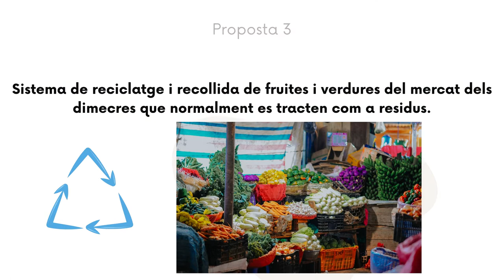ApS i Servei Comunitari Ambiental - IES Trinitat Nova - Propostes Residus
Aquest video és part del treball que ha realitzat l'alumnat de 4rt d'ESO de l'escola IES Trinitat Nova sota el projecte ApS i Servei Comunitari Ambiental liderat per Ecoserveis i que compta amb el suport del Departament de Territori i Sostenibilitat de la Generalitat de Catalunya.